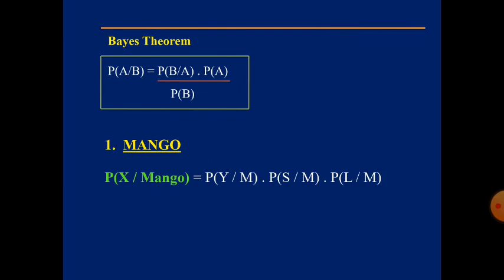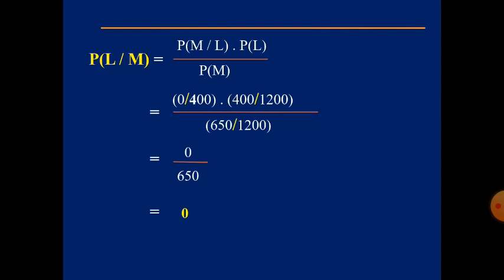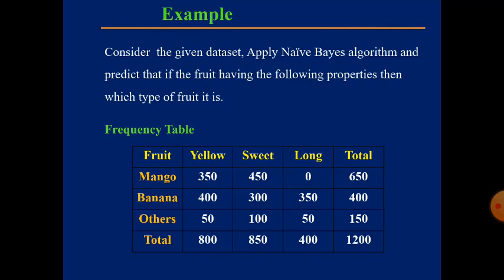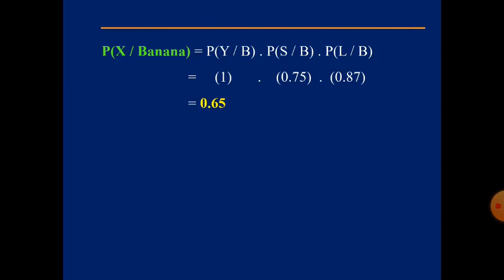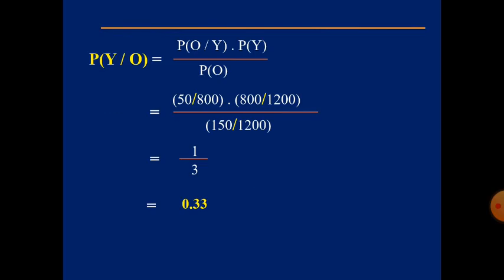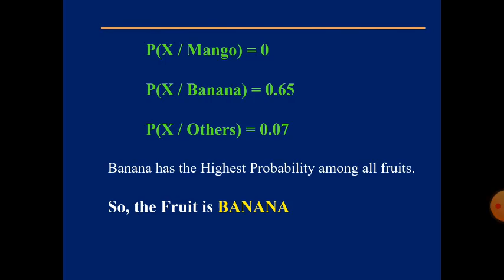3.5 Example-1 on Bayes classifier using Bayes theorem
Example-1 on Bayes classifier using Bayes theorem is explained briefly.